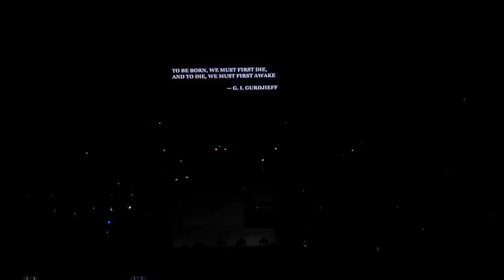Madonna - The Celebration Tour Full Show - Amalie Arena Tampa - April 4 2024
Madonna
The Celebration Tour - Full Show
Amalie Arena
Tampa FL